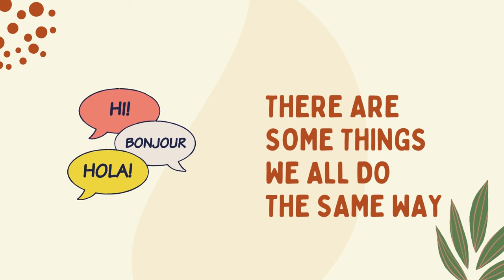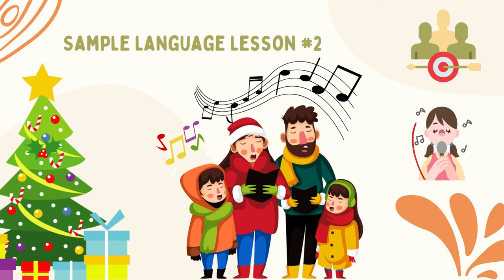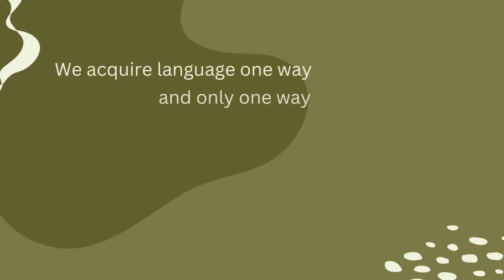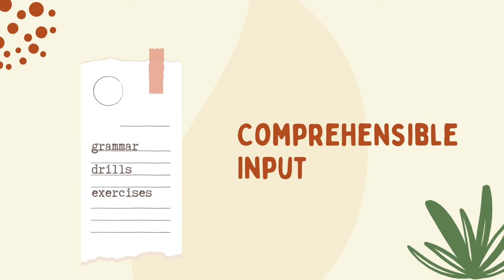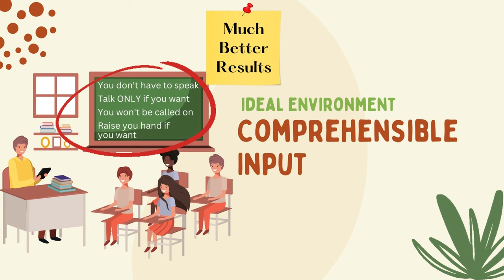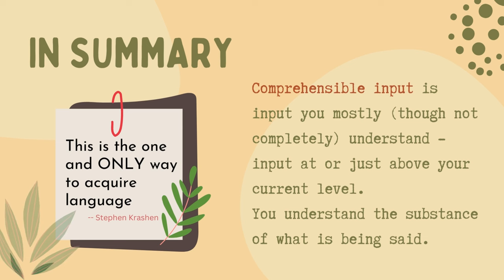The ONLY Way to Learn English: Comprehensible Input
DUE TO A PROBLEM WITH THE AUDIO IN THIS VIDEO, it has been republished. Here's the link:

Ben, founder of Smart and Easy English (an American native speaker from California) speaks clearly and at a natural pace. In this video are excellent, actionable tips for everyone to succeed at learning English while enjoying the journey. Also great content for listening practice created by a native speaker for the specific purpose of learning English. SUBTITLES available in many languages.

The idea of learning through comprehensible input (as per renowned linguist, Stephen Krashen) is introduced in this video.

Do you have tips of your own, please share by leaving them in the COMMENTS.

ABOUT
Ben speaks with a standard, neutral American accent - the type of accent as spoken and understood by the majority of educated native speakers in the United States. This is the way a professor lectures to a class, the way a national newscaster broadcasts, the way that is most comfortable and familiar to the majority of native speakers.

SAVE this video to your playlist so you can listen again and again!

A thumbs up will let us know you appreciate our videos. Thanks so much!